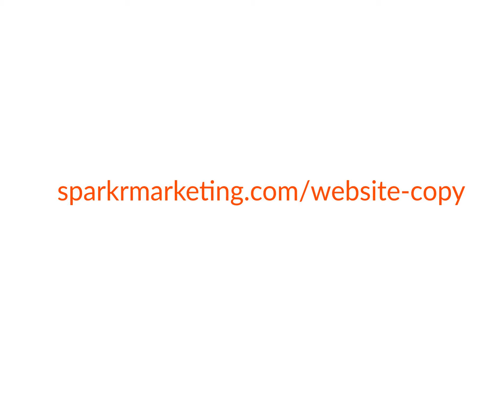How to write a blog post in 1 hour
✍️ How to write a blog post in 1 hour (and why you should!)
Need more help? Get this guide to jump start better content